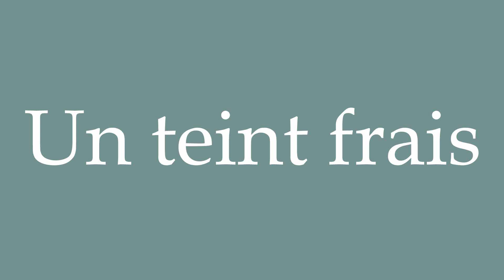How to Pronounce ''Un teint frais'' (A fresh complexion) Correctly in French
Learn how to say and properly pronounce ''Un teint frais'' in French with this free pronunciation tutorial.